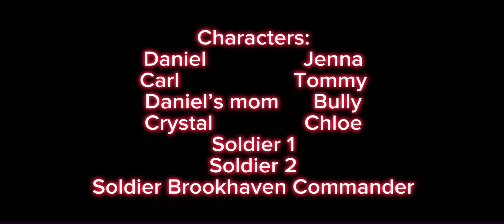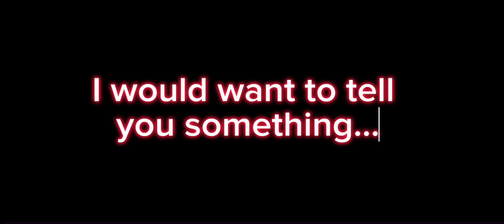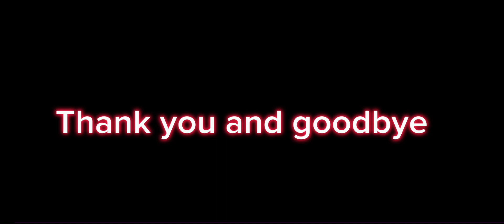The Roblox World War Bloopers + Credits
That’s the end! Or is it the end? We watch some bloopers at the end of the movie. And we have some credits that I bet everyone says it’s boring. Some can go way to far. Or can they?

This took me over 1000 hours to make the whole thing